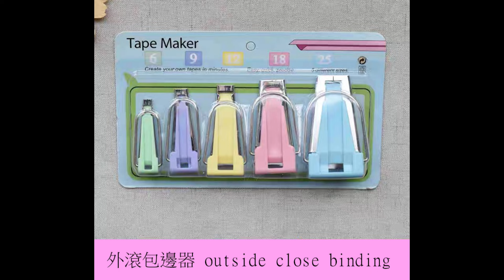外滾包邊器使用教學 outside close binding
pattern sewing store: